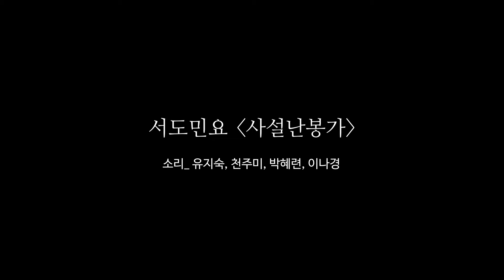[창극콘서트] 흥보, 박을 타다